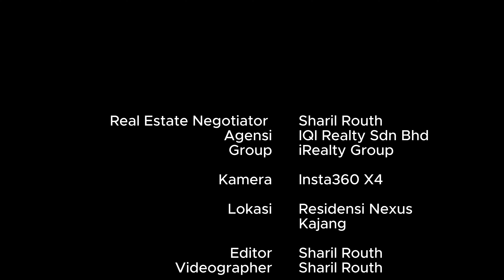Rental Unit Opposite MRT Kajang Station | Residensi Nexus | Ejen Hartanah Vlog #74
Lokasi : Residensi Nexus Kajang

IQI REALTY SDN BHD | E(1)1584

Jika anda berminat hendak menjadi PERUNDING HARTANAH BERDAFTAR